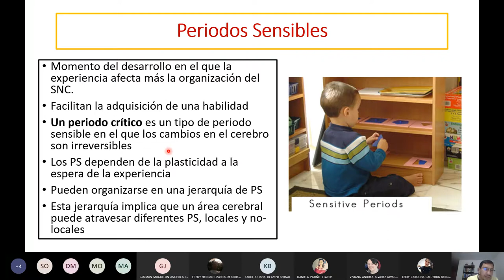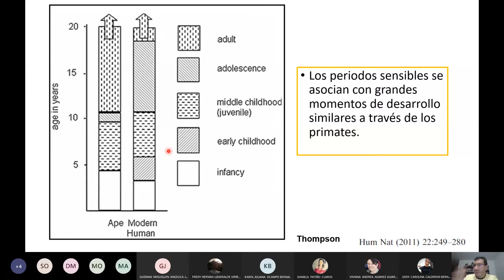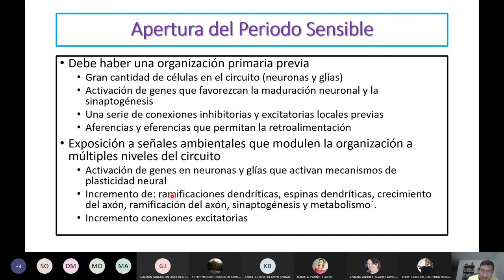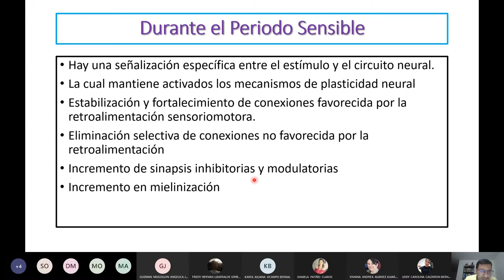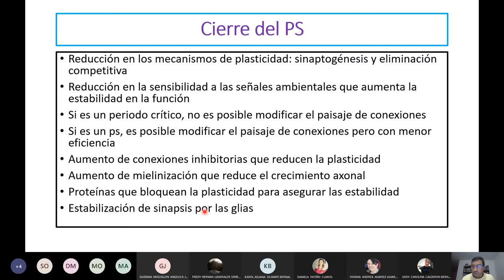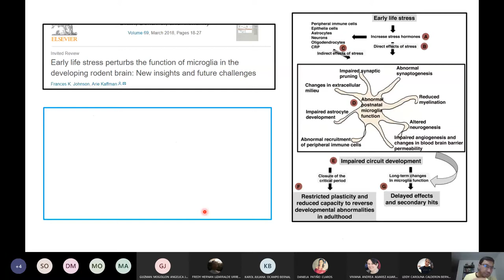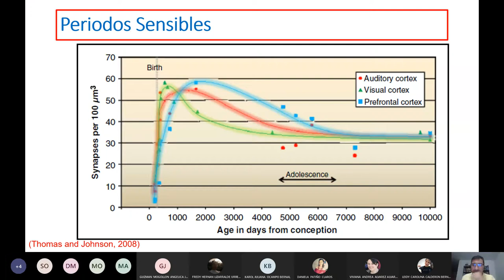Neurociencia de los Periodos Sensibles y Críticos